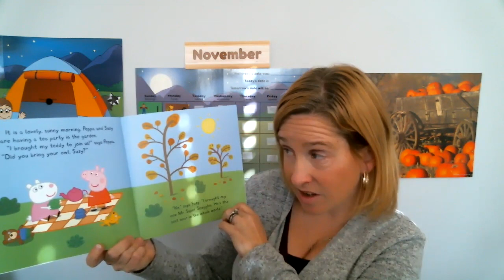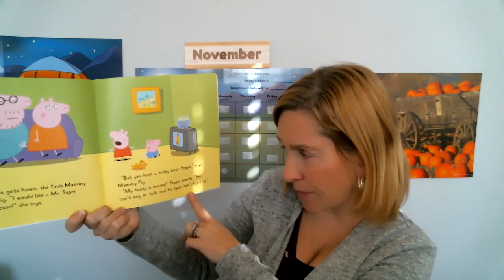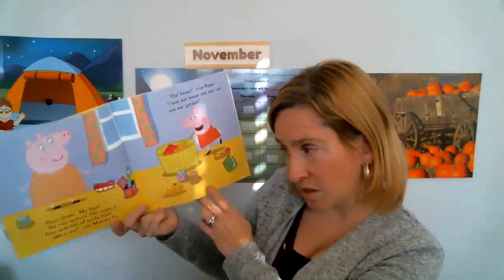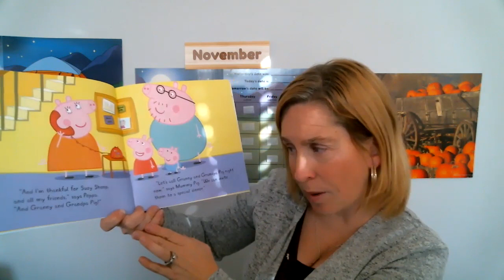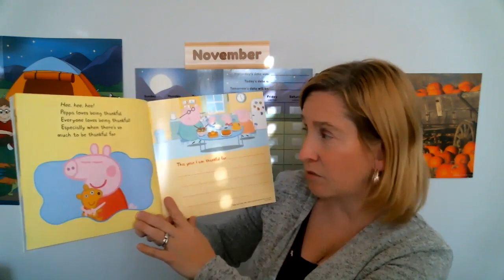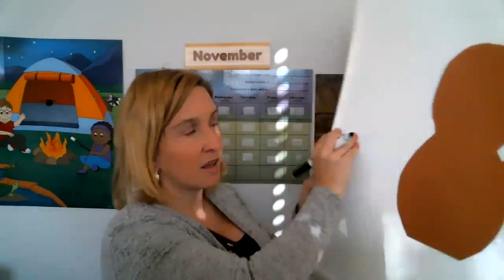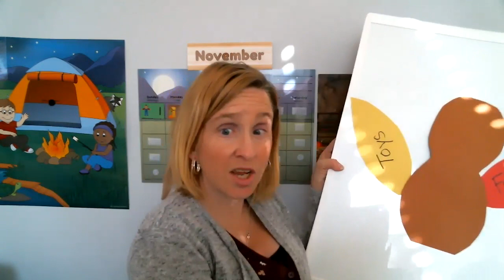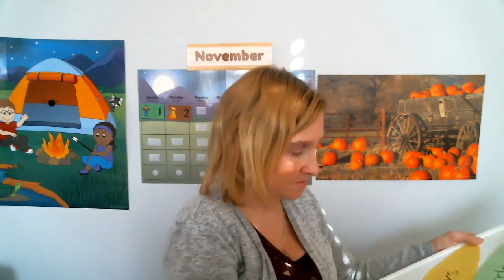Peppa Pig Gives Thanks | November Circle story time | Turkey Thankful board craft with Ms Julie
Peppa Gives Thanks | November Circle story time and Turkey Thankful board craft with Ms Julie. Peppa pig is thankful for family and thankful for toys and thankful for her house / home. Peppa is thankful for her garden.

0:31 Peppa Pig Gives Thanks circle story time
4:30 Craft Time

Ms. Julies Favorite books and crafts for preschool kids to have at home:
Peppa Pig Thanksgiving book

Ms. Julie is a virtual preschool and early childhood educator with her interactive class schedule for your kids.  Full preschool curriculum and hands on learning with monthly subscription boxes of crafts and learning tools. Families love to learn together with Ms. Julie. Preschool is a great way to start learning.

Ms. Julie also has online summer camps with crafts and stories. Themes from Disney Jr. and Nick Jr.  Ms. Julie crafts and camps are fun virtual interactive events for kids.  Crafts, stories, show and tell from paw patrol, princess Elsa and more.